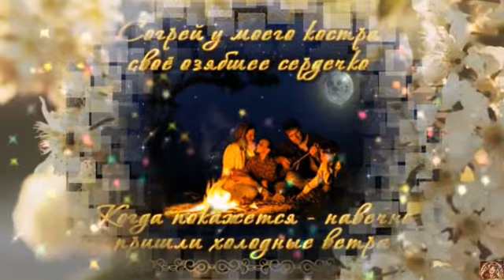Три года ты мне снилась... Стихи А. Фатьянов , Муз. Н. Богословский, исп.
"   Как это всё случилось, в какие   вечера,
    Три  года ты мне снилась, а встретилась вчера.
       Не знаю больше сна я, мечту свою храню,
      Тебя, моя родная, ни с кем я не сравню. "
              - Алексей Фатьянов
  Am          Dm            G7           C
Мне тебя сравнить бы надо с песней соловьиною,
  Dm             Am              E7        Am
С тихим утром, с майским садом, с гибкою рябиною,
   F         С      Dm        Am
С вишнею, черёмухой, даль мою туманную,
 Dм       Am    E7    Am
Самую далёкую, самую желанную.

Припев:
    Dm  E7         Am         Dm7 G     C
    Dm   E7            Am          Dm  F       E7
   Am   E7          A7      Dm    G     C
   Dm  E7        Am        F    E7     Am

Мне тебя сравнить бы надо с первою красавицей,
Что своим весёлым взглядом к сердцу прикасается,
Что походкой легкою подошла, нежданная,
Самая далёкая, самая желанная.